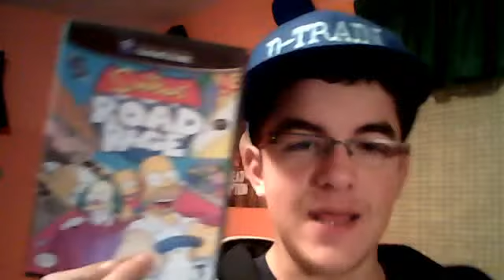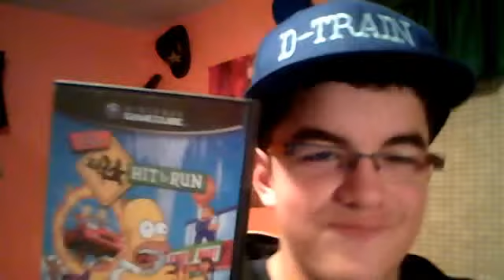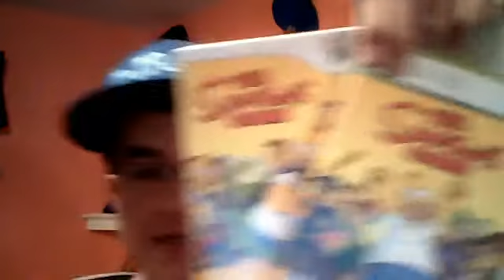MrDtraingames's the simpsons game's